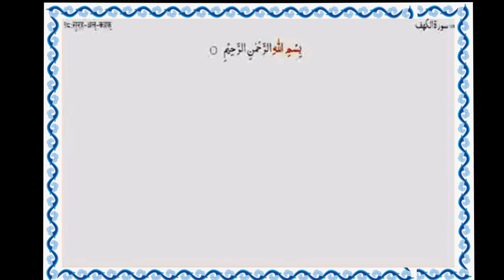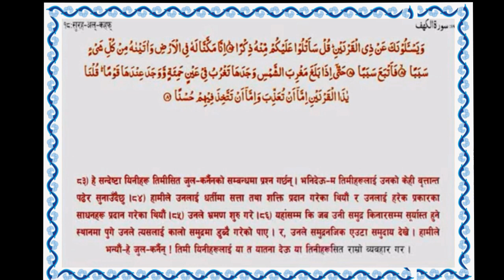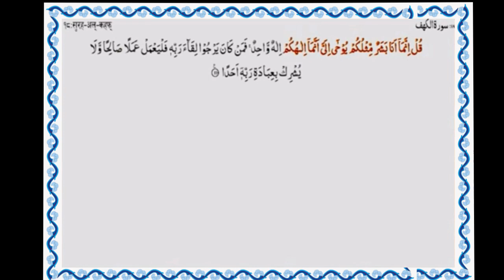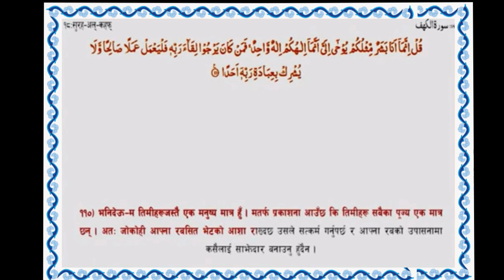Quran: 18. Al-Kahf ( ٱلْكَهْف )| Arabic with Nepali Translation | सुरह - कहफ़ : नेपाली अनुवाद सहित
1. All-114 Surah in NEPALI
2. All-114 Surah in HINDI
3. Real talk on ISLAM (Animation)

018. Surah Al-Kahf ( The Cave ) | Chapter – 15 & 16
 खण्ड: 15 & 16 | अल - कहफ़  :-  नेपाली अनुवाद सहित
Arabic and Nepali translation and transliteration.

Introduction
Arab Muslim historian and hagiographer, Ibn Ishaq, reported in his traditional Muslim[disambiguation needed] biography of Muhammad, Sirat Rasul Allah that the 18th surah of the Qur'an (which includes the story of Dhu l-Qarnayn) was revealed to the Islamic prophet Muhammad by God on account of some questions posed by rabbis residing in the city of Medina – the verse was revealed during the Meccan period of Muhammad's life. According to Ibn Ishaq, Muhammad's tribe, the powerful Quraysh, were greatly concerned about their tribesman who had started claiming prophethood and wished to consult rabbis about the matter. The Quraysh sent two men to the rabbis of Medina, reasoning that they had superior knowledge of the scriptures and about the prophets of God. The two Quraysh men described their tribesman, Muhammad, to the rabbis.

The rabbis told the men to ask Muhammad three questions:
They [the rabbis] said, "Ask him about three things which we will tell you to ask, and if he answers them then he is a Prophet who has been sent; if he does not, then he is saying things that are not true, in which case how you will deal with him will be up to you. Ask him about some young men in ancient times, what was their story for theirs is a strange and wondrous tale. Ask him about a man who traveled a great deal and reached the east and the west of the earth. What was his story and ask him about the Ruh (soul or spirit) – what is it? If he tells you about these things, then he is a Prophet, so follow him, but if he does not tell you, then he is a man who is making things up, so deal with him as you see fit."[15]

According to Ibn Ishaq, when Muhammad was informed of the three questions from the rabbis, he said that he would have the answers in the morning but did not say "if God wills it". For fifteen days, Muhammad waited eagerly for the revelation. Muhammad did not answer the question until then. Doubt in Muhammad began to grow amongst the people of Mecca. Then, after fifteen days, Muhammad received the revelation of al-Kahf as an answer to the questions.

.*About Video*.
Name                      Surah KAhaf
Arabic vocal           Abdul Rahman Alsudais Sheikh
                                 Saud Al Shuraim, Maulana F
Album                     Hindii translation of Holy Qur'an
Digitalization         Areef Ansari
& S.W.E                   AA
Presented by         Islam Darpan

  डाउनलोड गर्न नहिचकिचाउनुहोस्, कृपया प्रयोग गर्नुहोस् र अल्लाह को शब्द फैलाउनुहोस् ।